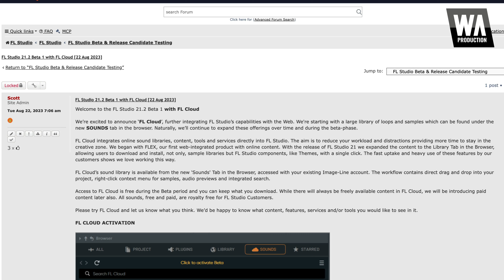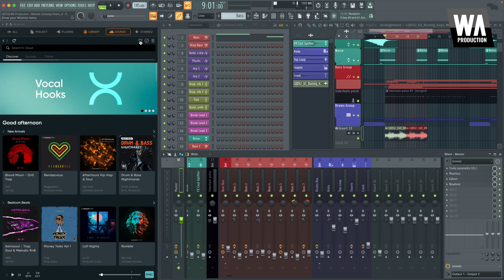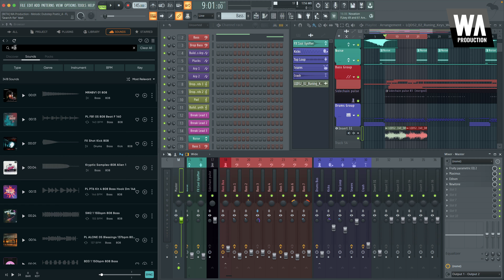HUGE News: FL Cloud SOUNDS Beta (What it is? How it works?)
The Image-Line team is excited to announce ‘FL Cloud’, further integrating FL Studio’s capabilities with the Web. We're starting with a large library of loops and samples which can be found under the new SOUNDS tab in the browser. Naturally, we’ll continue to expand these offerings over time and during the beta-phase.

FL Cloud integrates online sound libraries, content, tools and services directly into FL Studio. The aim is to reduce your workload and distractions providing more time to stay in the creative zone. We began with FLEX, our first web-integrated product with online content. With the release of FL Studio 21 we expanded the content to the Library Tab in the Browser, allowing users to download and install, not only, sample libraries but FL Studio components, like Themes, with a single click. The fast uptake and heavy use of these features by our customers shows we love working this way.

FL Cloud’s sound library is available from the new 'Sounds' Tab in the Browser, accessed with your existing Image-Line account. The workflow contains direct drag and drop into your project, right-click context menu for samples, audio previews and integrated search.

Access to FL Cloud is free during the Beta period and you can keep what you download. While there will always be freely available content in FL Cloud, we will be introducing paid content later also.

Please try FL Cloud and let us know what you think. We’d be happy to know what content, features, services and/or tools you would like to see in it.

00:00 - What is FL Cloud?
00:36 - How to Download the FL Cloud Beta
00:58 - Using FL Cloud Sounds
01:08 - Previewing Pack Demos & Sounds
01:59 - Sample Preview Tempo Sync & Adjustments
02:25 - Previewing a Sample Live with our Project
02:59 - Using Filters to Find Sounds
04:07 - Adding Sounds to Your Library & Project
05:04 - Deeply Integrated Sample Actions
05:41 - My Sounds & Wishlist
05:57 - Browser-Based FL Cloud Workflow
06:29 - Conclusion